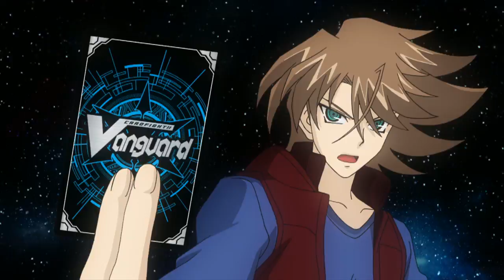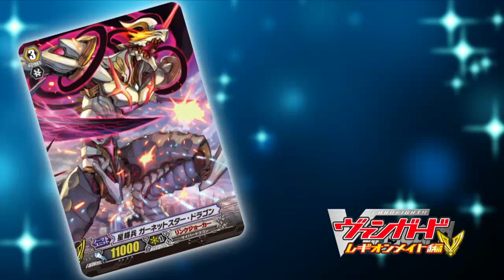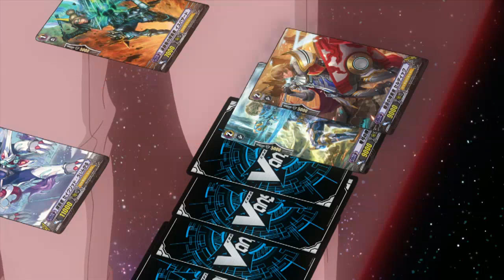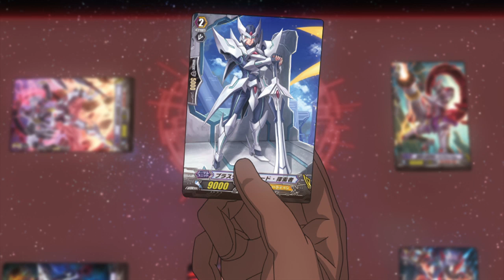การ์ดไฟท์ แวนการ์ด ลีเจี้ยนเมท ตอนที่ 14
ติดตามได้ที่ช่องนี้ ทุกวันอังคาร สัปดาห์ละ 2 ตอนเริ่ม 18 ตุลาคมเป็นต้นไป